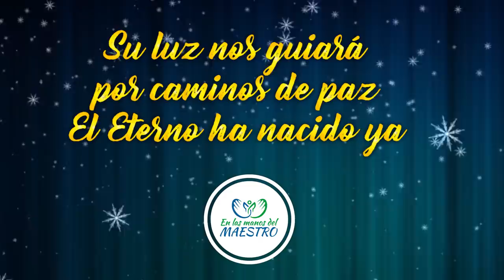🔔 LA MEJOR CANCIÓN 🎶 DE NAVIDAD 🎄 2018 ▶ "EL SALVADOR HA NACIDO YA" ⭐ (FELIZ NAVIDAD 2019) ⭐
Si te ha gustado esta canción navideña  por favor dale me gusta y compártela con tus familiares y amigos en redes sociales, si así lo haces estás contribuyendo a que la palabra de Dios corra y sea glorificada por otras personas que necesitan ánimo y esperanza de parte de Dios para sus vidas.